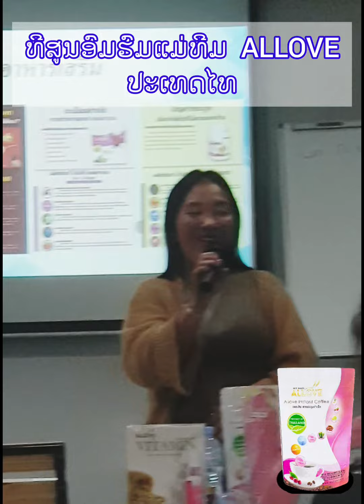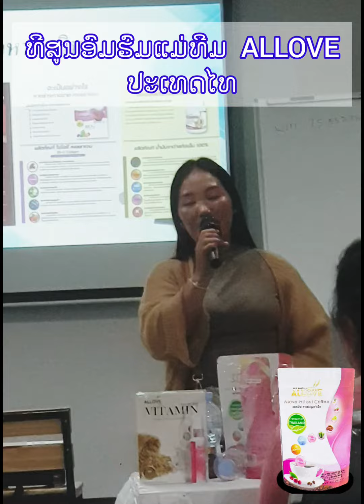👉💙 Mob Tsev Me Nyuam Coj kHaub Ncaws Dawb Los Hau Coffee ALLOVE, 📲28946442👍